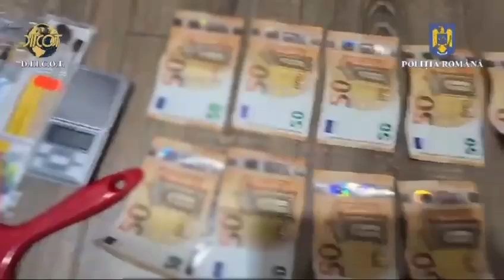Percheziții penitenciare iulie 2024